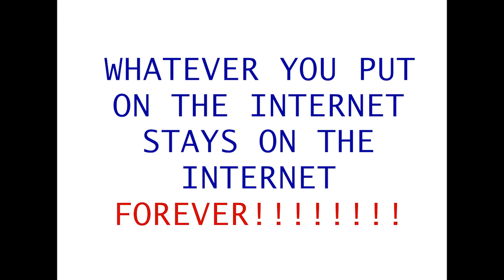Animation16 :: KS2 Individual, Winner & Best Comedy Film & BCS eSafety, Winner